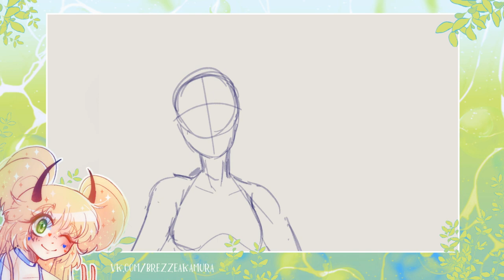Я ПОРИСОВАЛ В САИ | + новости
новости и немного про саи
персонаж на фоне мой.
программа в которой я рисую клип студио
• сделать репост видео
• написать комментарий